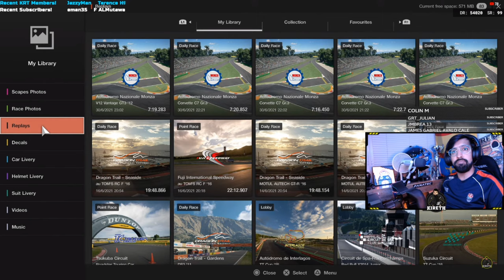GT Sport | Is It Ever Right To PUNT A Dirty Driver? (Kimi Velocini)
Is it ever OK to punt a dirty driver for the good of the race, or is this a step too far in GT Sport?

Welcome to the channel, I hope you enjoy the Gran Turismo Sport videos and live streams!

Wheel: Fanatec CSL Elite With McLaren GT3 V2 Rim (Previously WRC)
Pedals: Fanatec V3 Pedals (tuned for GT Sport)
Seat: Playseat Challenge
Screen: Philips
Mic: Shure MV7 (previously Blue Snowball Ice)
Capture Card: AverMedia Live Gamer Portable 2

Alex Wilmot - KRT Major General

GtGrandad888 - KRT Lieutenant
Cyrus Darkfur - KRT Lieutenant
Paul Duncan - KRT Lieutenant
Rory Alexander - KRT Lieutenant
Thomas Spoerl - KRT Liuetenant

Ellneal - KRT Corporal
Alastair Burgess - KRT Corporal
Loopy Racing - KRT Corporal

The best Gran Turismo Sport drivers from around the world compete from their homes in the World Series, a global online event featuring the top drivers in a four-round, two-season competition held in June, July, October, and November.

'Olympic Virtual Series Motor Sport Event’ World Final to be Broadcast on 23 June!
 Tweet  Share
The World Final of the ‘Olympic Virtual Series Motor Sport Event’ will be broadcast on 23 June at 17:00 BST.

This show will bring together seven competitors from the Europe/Middle East/Africa region, four from Asia, two from North America, two from Central & South America, and one from Oceania, who qualified through the Global Online Qualification held in May.

These 16 competitors will now battle in One-Make races using identical cars for the World Final. The competitor with the highest cumulative points after three races will be the winner of the inaugural Olympic Virtual Series Motor Sport Event.

For more details such as broadcast times, competitor information, and race format, please visit the special ‘Olympic Virtual Series Motor Sport Event’ page.

Find out who will bring the first honors to their home country in this inaugural ‘Olympic Virtual Series Motor Sport Event’

FIA and IOC Announce the ‘Olympic Virtual Series’ Motor Sport Event Available on ‘Gran Turismo Sport’
 Tweet  Share
On 26 April, the Fédération Internationale de l'Automobile (FIA), founding partner of the ‘FIA Certified Gran Turismo Championships’, has announced a collaboration with the International Olympic Committee (IOC) to host the world's first-ever ‘Olympic Virtual Series Motor Sport Event.’

The Olympic Virtual Series is a cooperation between the IOC and five International Sports Federations and gaming publishers. The five official sports are baseball, cycling, rowing, sailing, and motor sport, the last of which will be held within ‘Gran Turismo Sport.’ Players from all around the world will now be able to put their driving skills to the test through this new motor sport.

The Olympic Virtual Series will start on 13th of May, until 23rd of June 2021. The Global Online Qualification will be held in the form of a time trial event, with the top 16 competitors qualifying for a place at the World Final.

The World Final will be broadcast on 23rd of June, Olympic Day that commemorate the birth of the modern Olympic Games on 23 June 1894. The goal is to promote participation in sport across the globe regardless of age, gender or athletic abilities. Be sure not to miss out on all the action held in the true spirit of motor sport!